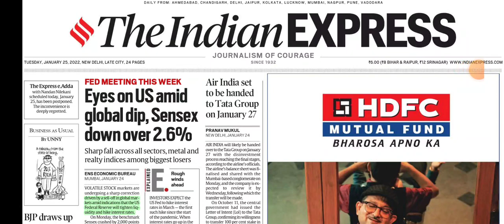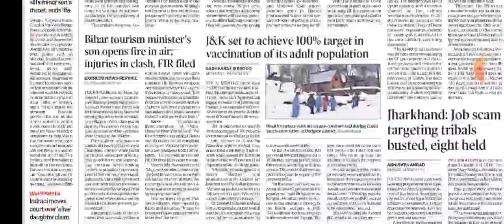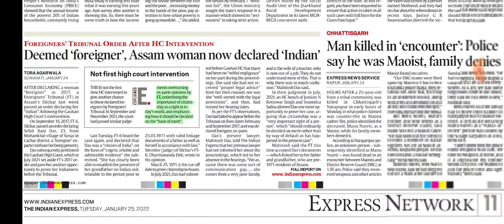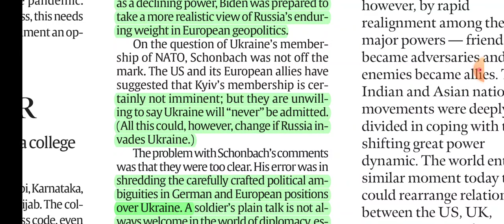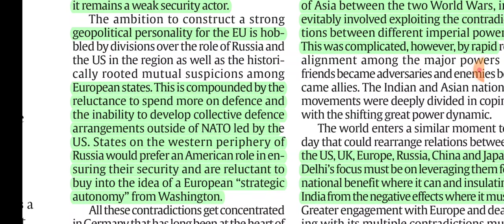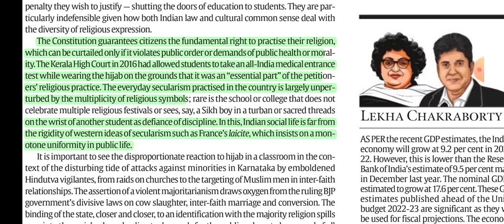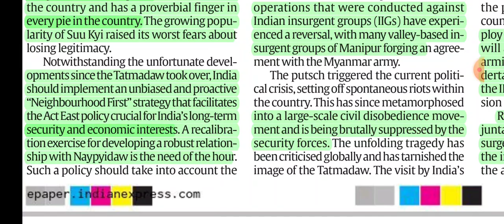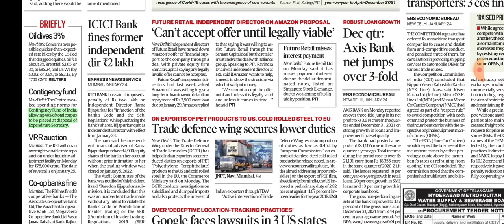25th January 2022. The Indian Express Newspaper Analysis presented by Priyanka Ma'am (IRS).